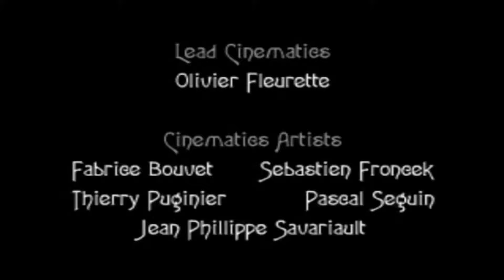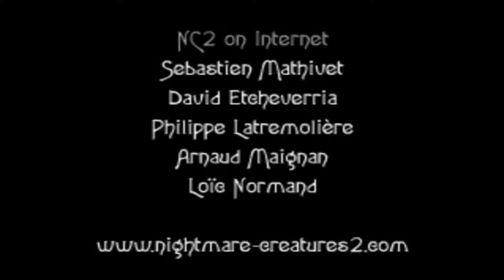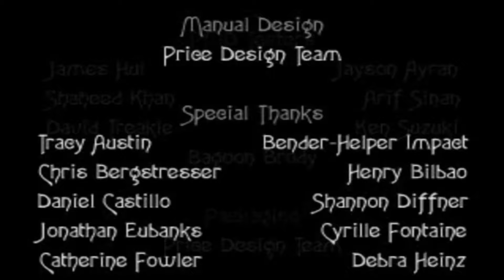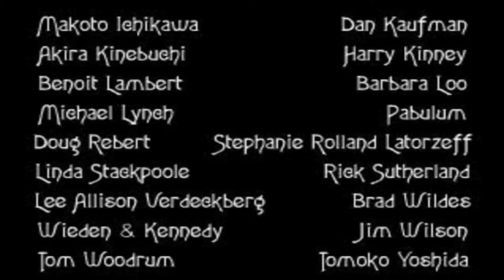Nightmare Creatures 2 PS1 Walkthrough # 9 [Ending]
나이트메어 크리쳐스 2 PS1 공략 # 9 [엔딩]